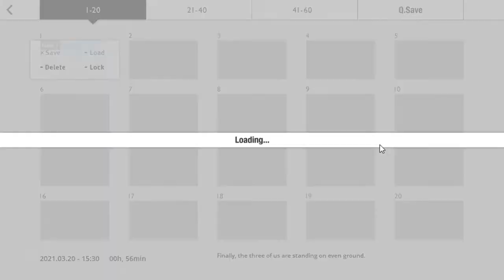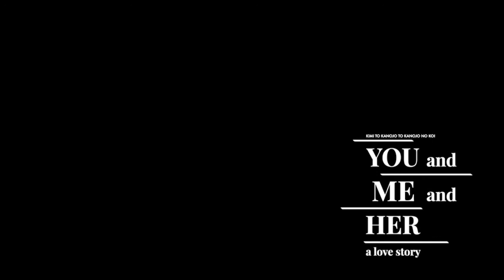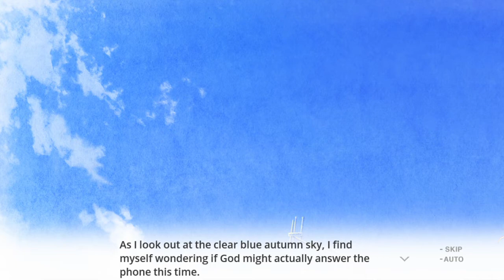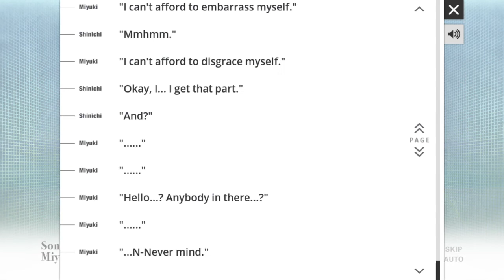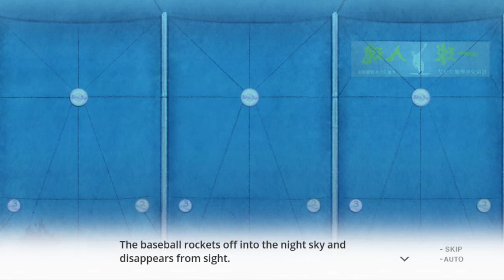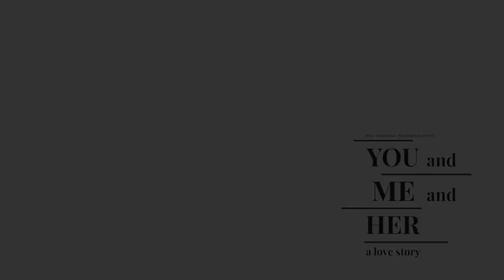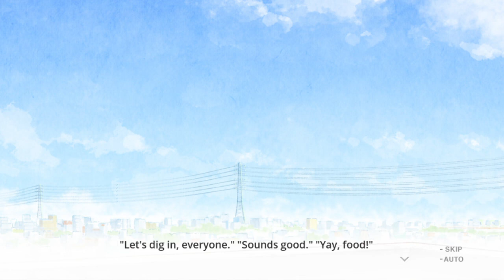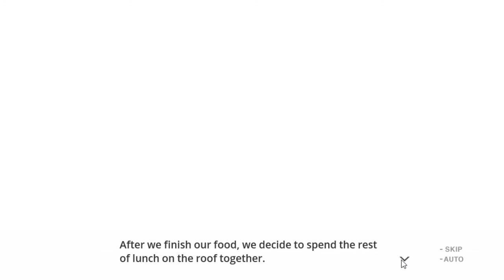FriendsRHard To Make- You And Me And Her: A Love Story (Part 2)- GamesRHard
Howdy Neighbors!
This is You and Me and Her: A Love Story. This game is supposed to have major DDLC vibes in it so I am super excited. It's so hard to make friends in school, ya know?